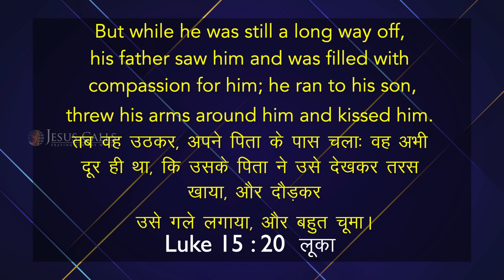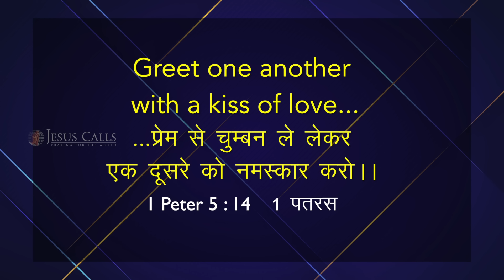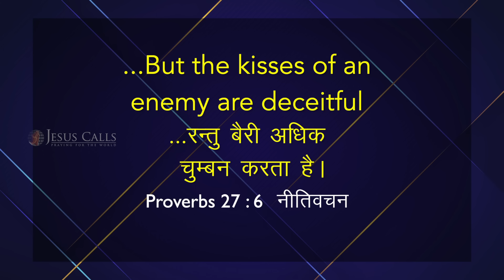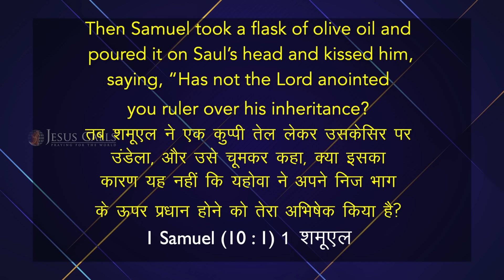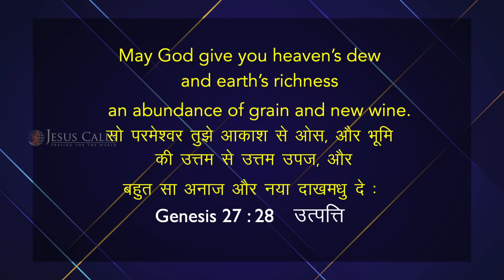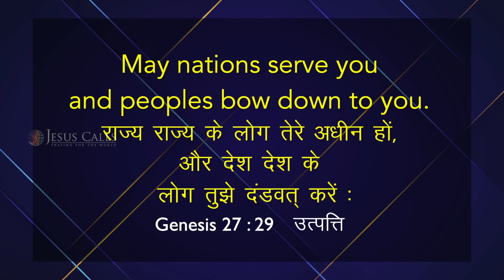Embraced by the Father's Unconditional Love | Samuel Dhinakaran | Jesus Calls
Experience God's unconditional love, like a father's warm embrace. He's always near, never far. Listen to Samuel Dhinakaran's inspiring message and let God's love fill your heart.